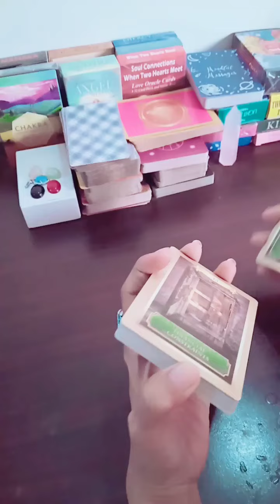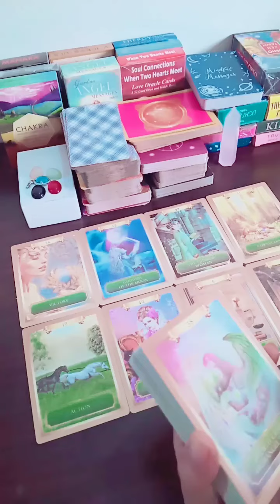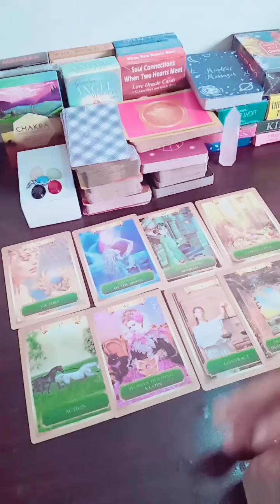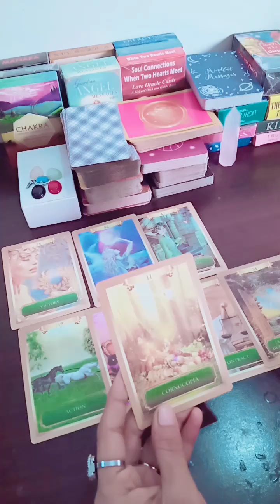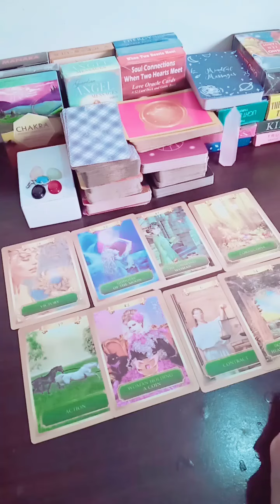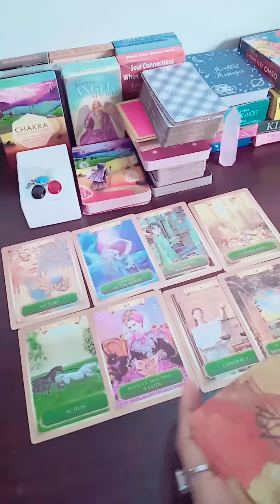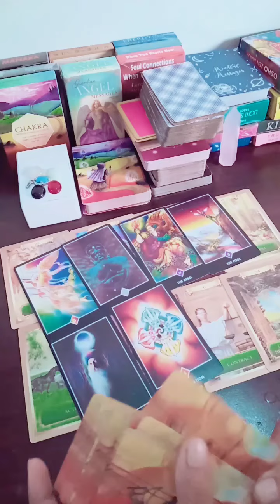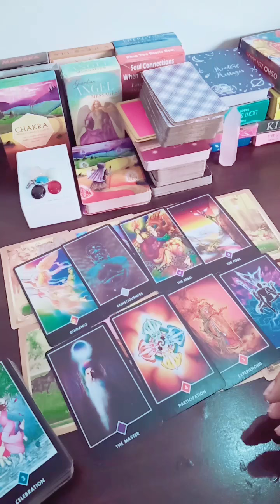💞what u should avoid doing these days💞 (part-1)💞tarot